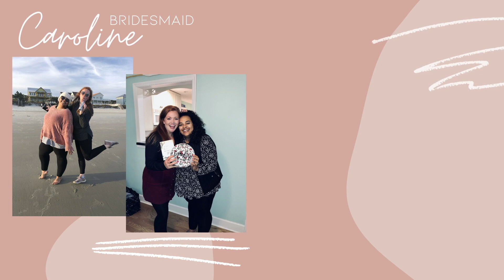Wedding Series - Episode 2 - Asking My Bridesmaids!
Episode 2 of the wedding series is here! We can't wait for the wedding to hurry up and get here!

Gage’s Snapchat: @gagewright2

Zoe’s Snapchat: @helkelove